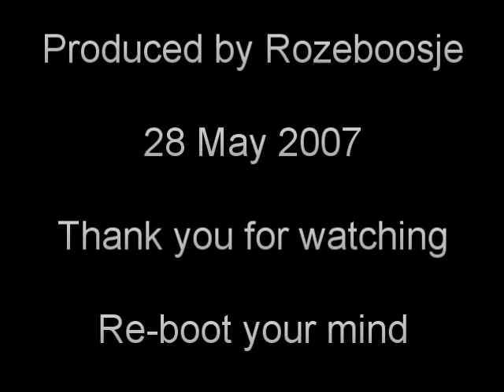So where is moderate Islam?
If there is "moderate Islam", where are its voices?

None of this video is very original, I'm afraid; I'm merely echoing some sentiments aired - and to be honest, much more eloquently too - by others here.

I'm jumping on the bandwagon here, to add my voice to the chorus, so to speak.

I tried my best to be as calm and measured as possible whilst making this video, in the hope that by doing that I'll provoke something other than a knee-jerk reaction.

I'm not interested in people posting third party evidence and arguments that moderate Islam exists. Prove it by posting an unequivocal condemnation of violence and hate speech perpetrated in the name of your religion.

I also see little point in people posting such videos or comments if they are apostates or secularised non-practicing muslims. That would only enforce the pre-conception that active Islam and peace cannot coexist. I am inviting people to state that they are devout, practicing muslims, and then denounce this hatred and violence, without equivocation. No ifs, no buts, no weasel words.